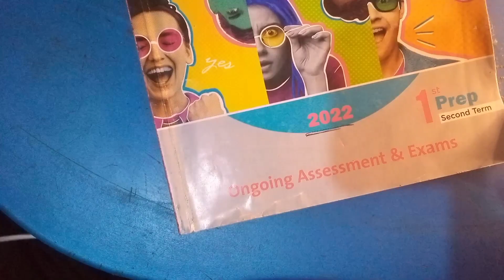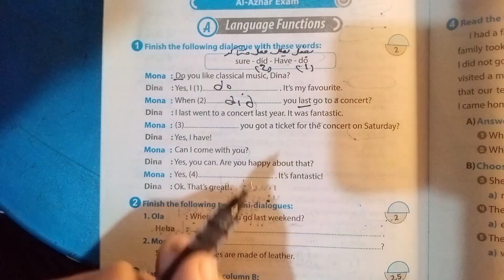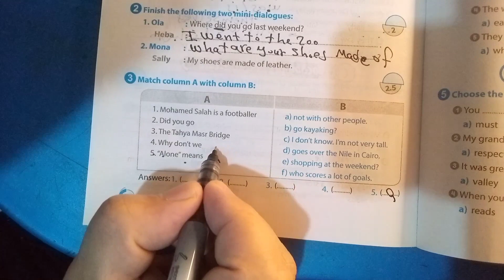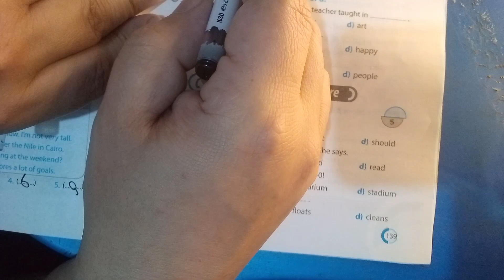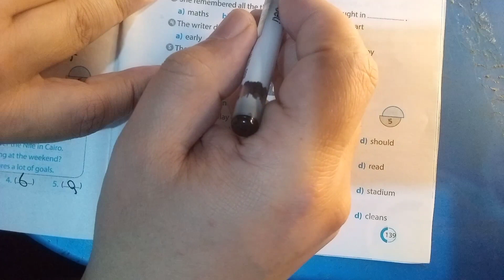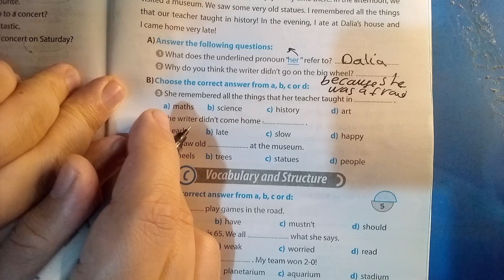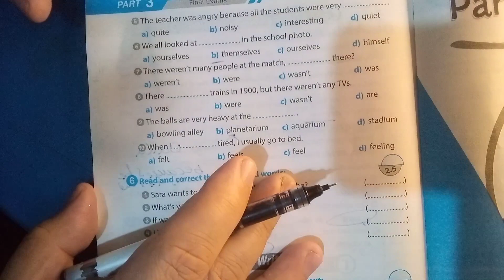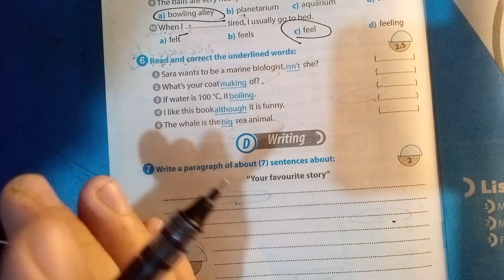حل ملحق جيم الصف الاول الاعدادي / امتحان الأزهر الثاني ص 138